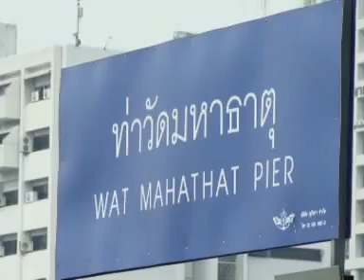บรรยากาศพล.ต.อ.พงศพัศหาเสียง 1 2 56